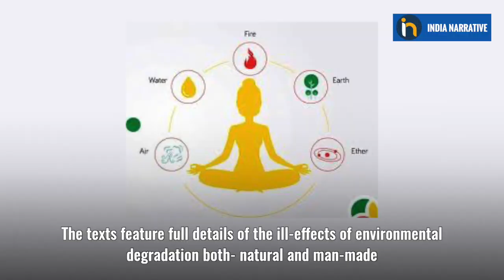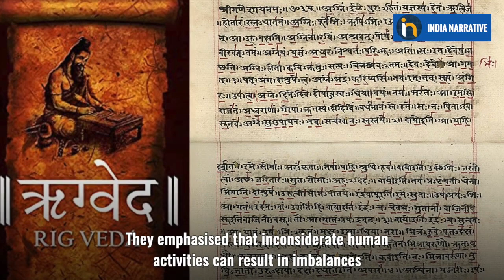World Conservation Day 2021 | The Vedic Idea Of Environment Conservation & Climate Change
Way before the UN designated a day for Environmental Conservation, the concept of environmental protection, ecological balance, weather cycles, rainfall phenomena, hydrologic cycle and related subjects, were written in the Indian ancient texts- The Vedas. The books have many references that testify the high level of awareness in the people from the Vedic era. Watch this interesting story to know more!